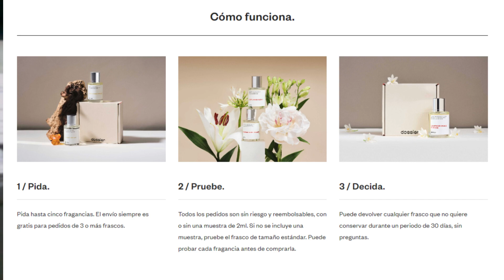dossier | reseña Musky Rose & Aromatic Star Anise | México 2023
Les muestro estas deliciosas fragancias inspiradas en:
For Her de Narciso Rodriguez (Musky Rose)
y Sauvage de Dior (Aromatic Star Anise)

Si te interesa adquirir alguno de ellos, aprovecha este enlace con descuento

Muchas gracias por sus lindos comentarios y apoyo a este maravilloso canal que cada día somos más 🤩